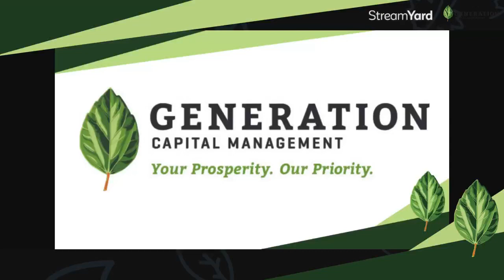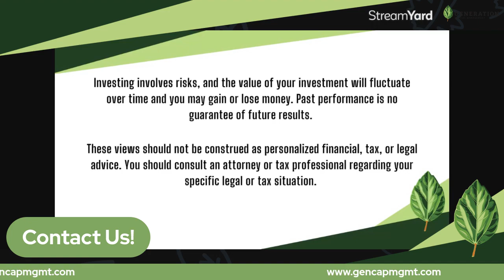Mutual Funds vs. Exchange-Traded Funds (ETFs) | John's Top Tips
In other videos, we’ve covered how mutual funds work and the utility they might have for your investment strategy. But you might have heard the term “exchange traded funds” or “ETFs” before and wondered how they were different than mutual funds.

For this installment of John’s Top Tips, our resident CERTIFIED FINANCIAL PLANNER™ professional John Howe-Wemett, CFP®, M.S. helps you understand the difference and similarities between these two investment vehicles.